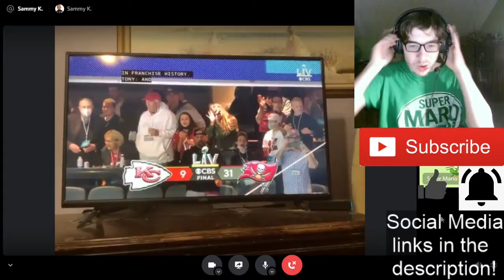TOM BRADY AND THE BUCCANEERS WON THE 55TH SUPER BOWL!!! (31-9)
They did it!

Member(s):
- Frogiman1 (Ultra)

-SMG001, 2020